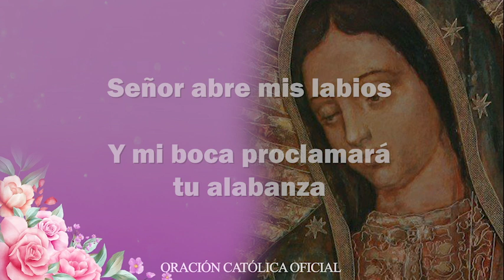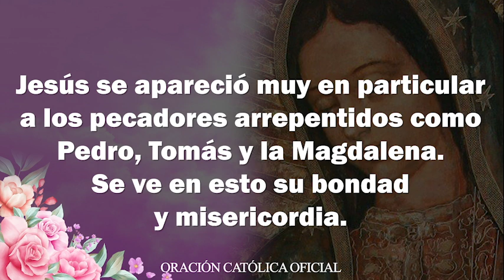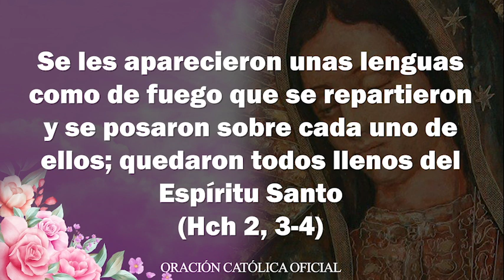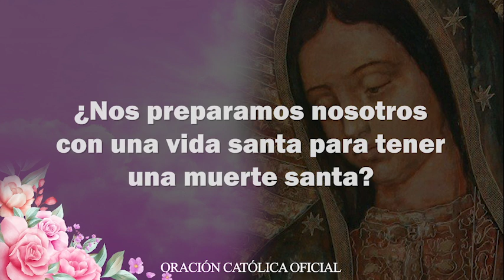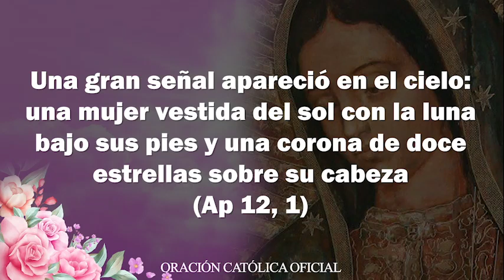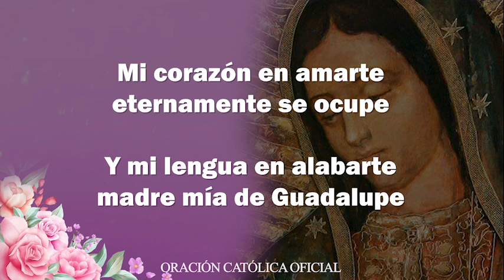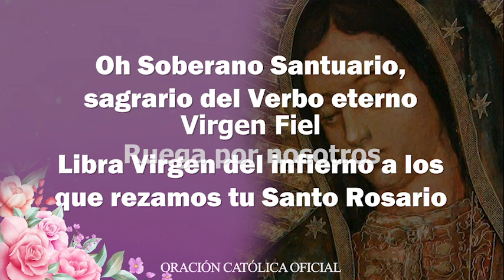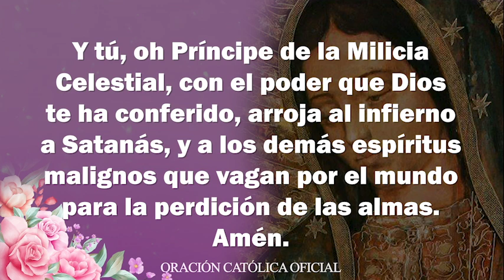El SANTO ROSARIO DE HOY DOMINGO 26 DE DICIEMBRE 2021 MISTERIOS GLORIOSOS-VIRGEN DE GUADALUPE🙏🏻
EL SANTO ROSARIO de Hoy Domingo 26 de Diciembre de 2021 MISTERIOS GLORIOSOS-ROSARIOS GUADALUPANOS

Con gran amor meditemos el Santo Rosario de Hoy Domingo 26 de Diciembre de 2021